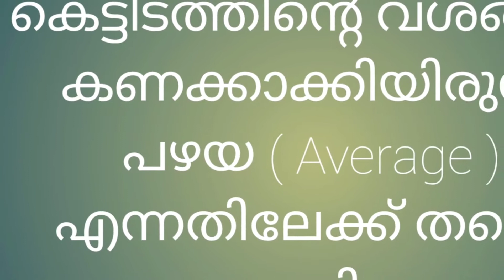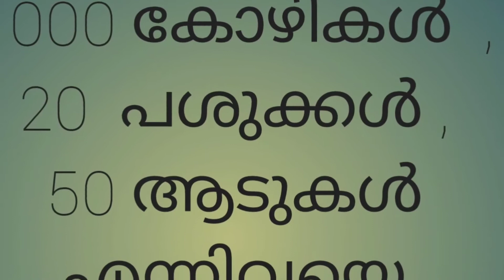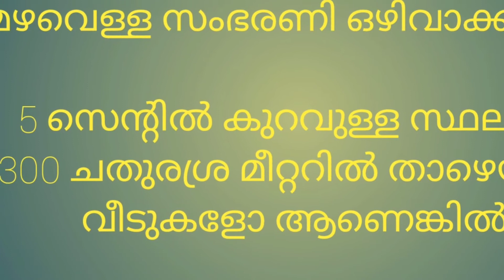Kerala Building Rule 2020 New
Latest Buliding rules 2020 Kpbr/Kmbr